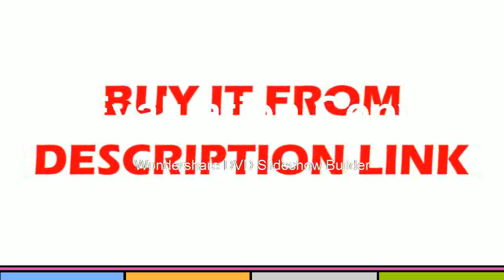Affortable zation Machine high Speed dispersion Device laboratory Homogenization Machine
Product On Aliexpress

Brand Name:niusiwenModel Number:FSH-2AUsage:Process Testing MachinePower:Electronic